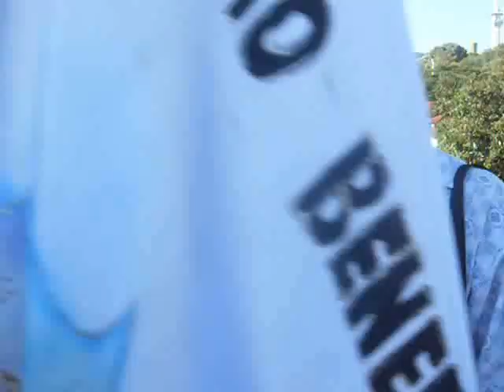Festa do Glorioso São Benedito - Cuiabá-MT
A Festa de São Benedito é a mais longa e popular festa religiosa de Mato Grosso. Dura cerca de um mês, contando com o período das visitas dos festeiros e esmoleiros às casas cuiabanas, e chega a reunir mais de dez mil pessoas a cada uma das noites de festa realizada na igreja.